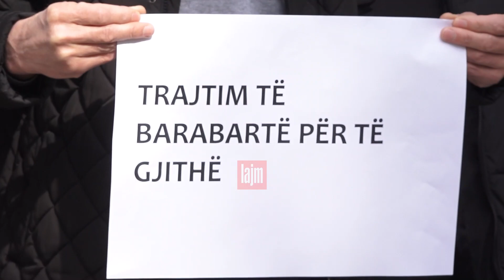Protesta ne UNT